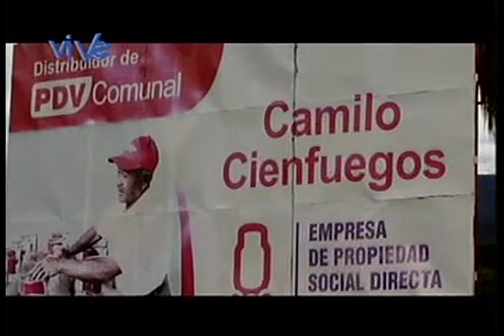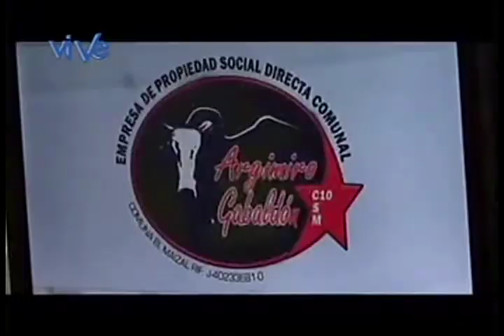Progrma A voz Alzada Vive, El Maizal